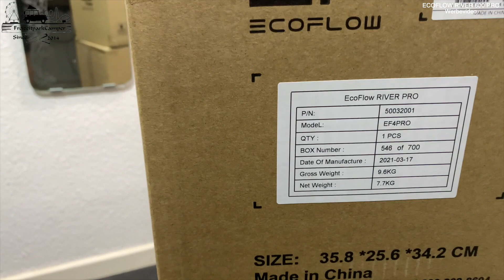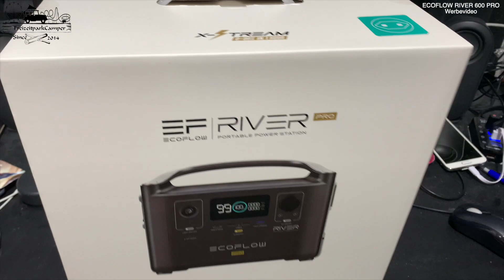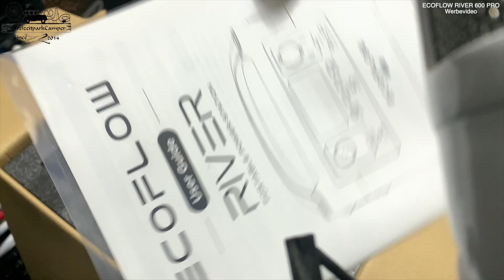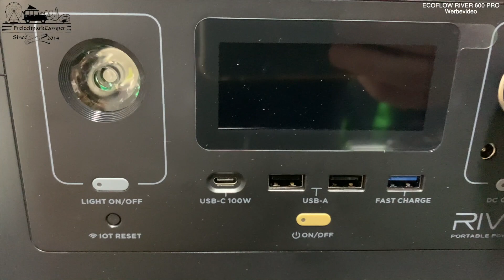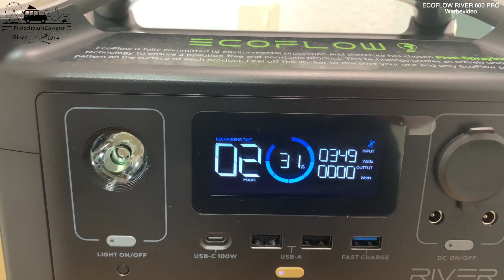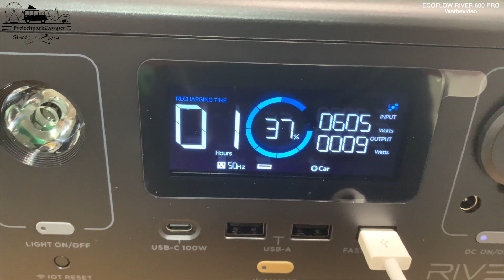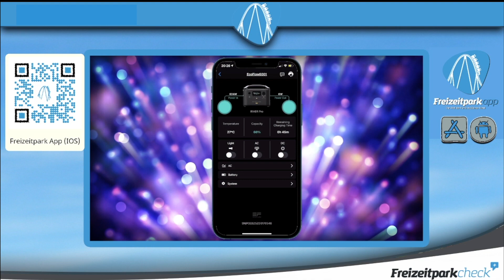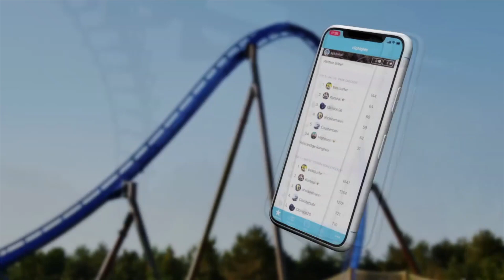Ecoflow River 600 PRO. DIE Konkurrenz !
Musik & Sound Copyright© by: Freizeitparkcheck Media

Unterstütze die Entwicklung von Freizeitparkcheck und seiner Platz Nummer 1 App aus den Stores.

Aktiv unterstützen könnt ihr uns außerdem, wenn ihr Einkäufe in unseren Shops tätigt. Hier bieten wir euch Artikel wie Kleidung, Tassen, Kalender, Handtücher etc. an. Viel Spaß beim stöbern. Verdiene echtes Geld durch aktiv sein im Forum.

Weitere tolle Themen rund um die Welt der Freizeit & Themenparks findet ihr oder in unserer einzigartigen APP in den Stores für Android & IOS.